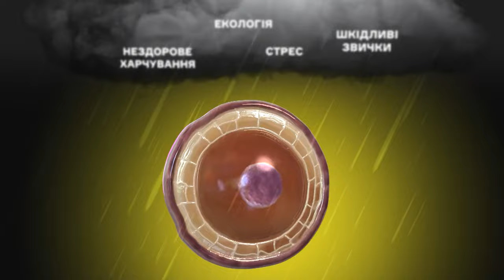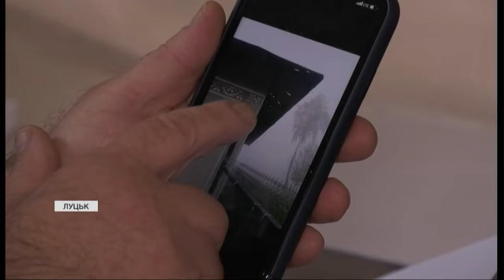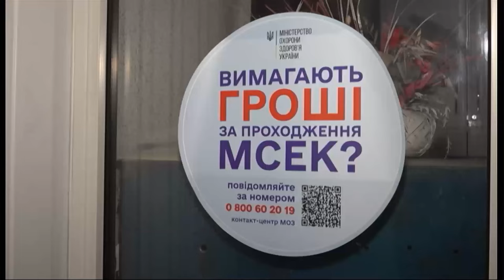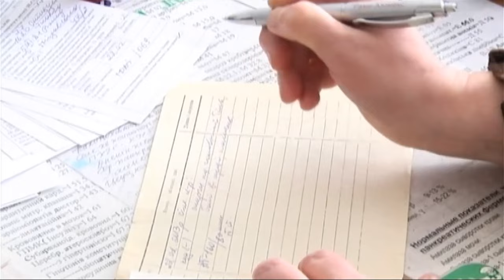ШАЛЕНІ СТАТКИ ТА НЕРУХОМІСТЬ: декларації працівників МСЕК ШОКУЮТЬ!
Ліга мільйонерів. 18 із 25 голів обласних МСЕК — офіційні мільйонери. Про це свідчать дослідження статків очільників обласних центрів медико-соціальної експертизи. Декларації чиновників у публічному доступі. Наприклад, серед найзаможніших — очільниця хмельницького МСЕК Тетяна Крупа. Що відбувається у МСЕКах після гучних корупційних скандалів — дивіться в сюжеті телеканалу “Інтер” в рамках телемарафону Єдині новини.